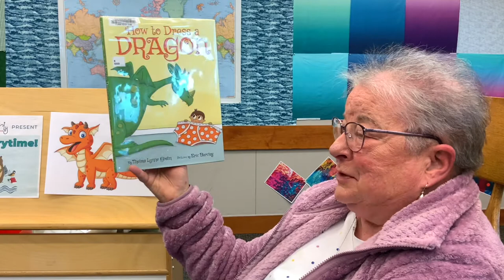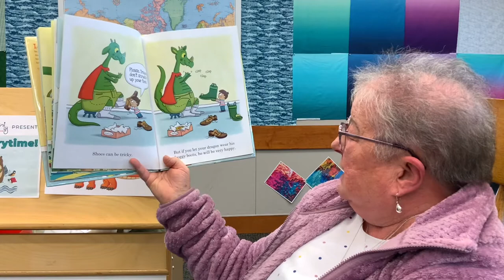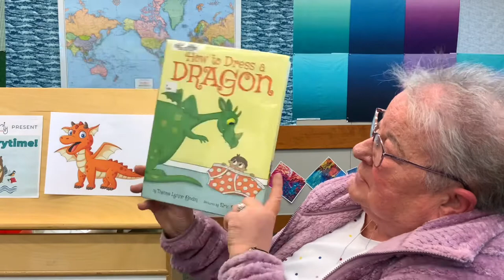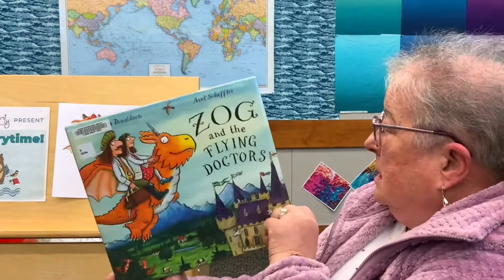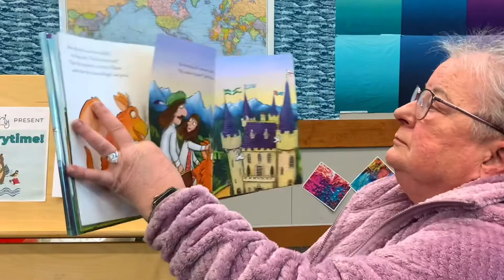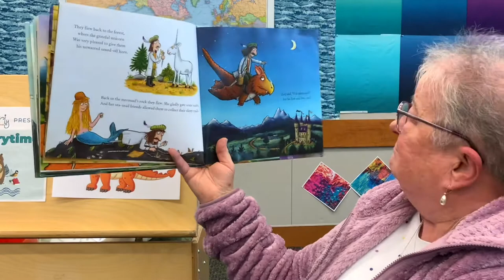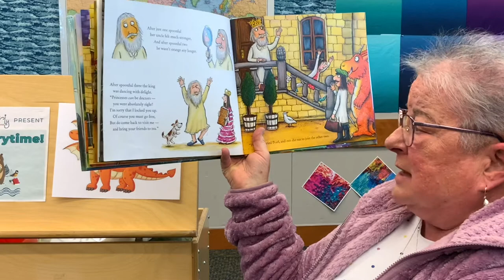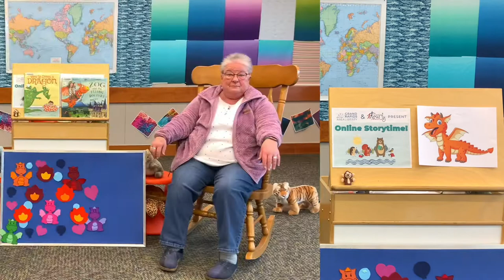GRAL Online Storytime! Dragons! 3.10.22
Welcome to Online Storytime with Miss Tracy and Teacher Missy! Today we are talking about dragons!

Teacher Missy reads two books about dragons. We play a fun game with Miss Tracy on the flannel board and learn new scarf songs!